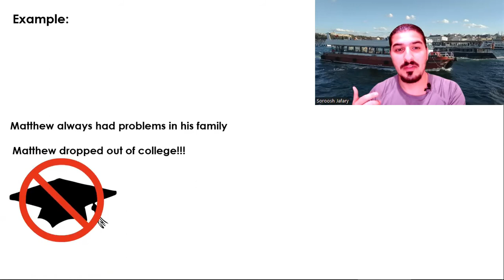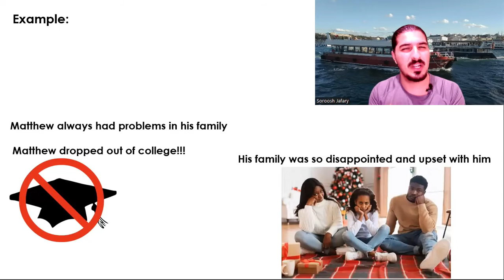Expression of the day Episode 30: a black sheep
a black sheep : Being a disgrace for the family
Dear Teachers and Learners, Your opinion will help me improve my work.
   Thank you for your support- Let's make learning fun and interactive together.